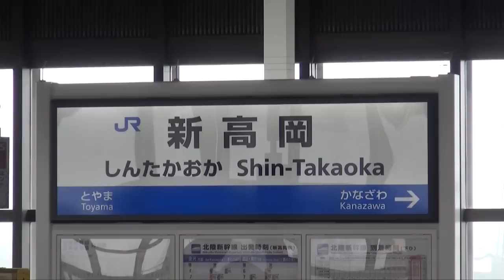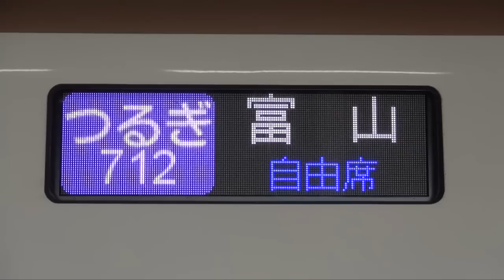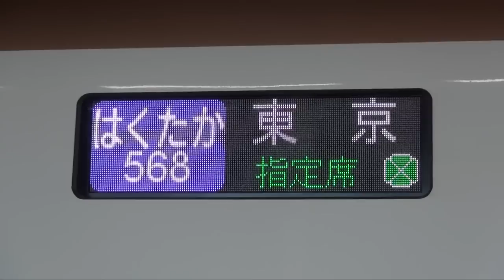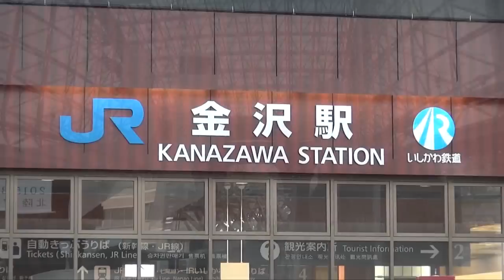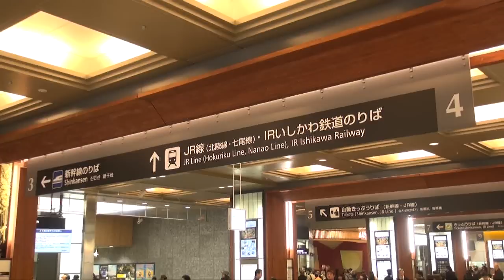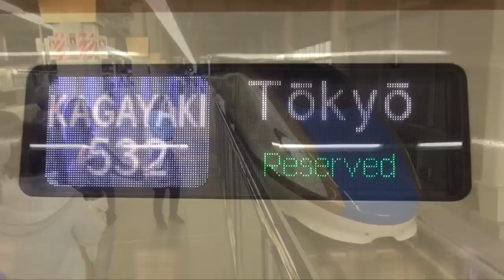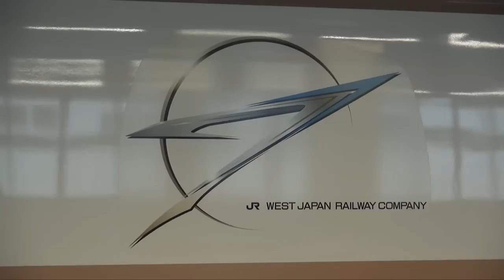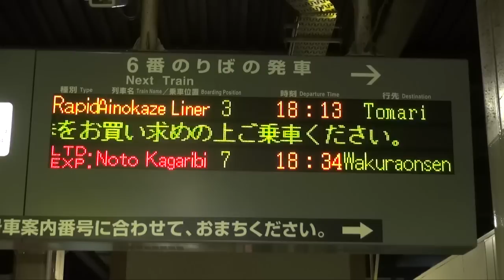'15年3月 北陸新幹線の延伸区間 停車駅 新高岡駅・金沢駅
【新高岡・金沢／本動画】

北陸新幹線は本年3月14日に長野～金沢間が延伸開業となりましたが、本動画シリーズでは延伸区間にあたる各駅の様子や、E7系・W7系等関係する列車の走行シーンを取り上げます。

【新高岡駅】…あいの風とやま鉄道（旧・北陸本線）の高岡駅から南へ約1.5kmの場所に位置します。城端（じょうはな）線との交点で、新幹線乗り換え駅として同線にも片面ホームが新たに設置されました。
当駅には『はくたか』・『つるぎ』の全列車と、臨時の一部『かがやき』が停車します。

【金沢駅】…言わずと知れた石川県内最大のターミナルで、東口にある「もてなしドーム」と「鼓門」は駅のシンボルとなっています。
新幹線ホームは在来線の東側にあり、ホーム毎に異なる色の可動式ホーム柵、柱にある金箔を塗ったパネル、改札口前にある縦型照明の内側には和紙が埋め込まれている…など、新幹線のターミナルとして個性あふれる駅となっています。
JR在来線のうち当駅より東側は第3セクター「IRいしかわ鉄道」に移管されており、あいの風とやま鉄道の車両も乗り入れます。
金沢駅は新幹線開業直前の時期に撮影したシーンも少し収録します。
なお金沢駅はいわゆる「自撮り棒」の使用が禁止となっています（本動画の撮影にあたってそのようなものは使用しておりません）。

《撮影日 Date》March 9/23,2015